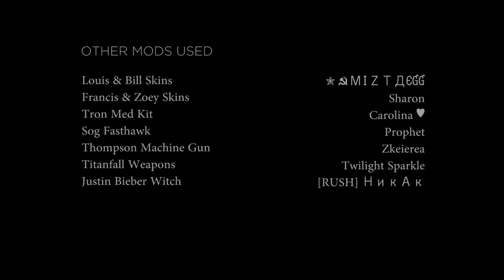Let's Play Back to School - L4D2 - Part 1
Dingo, Jotsam & Kreslev crank up their education in this colossal user-created campaign.